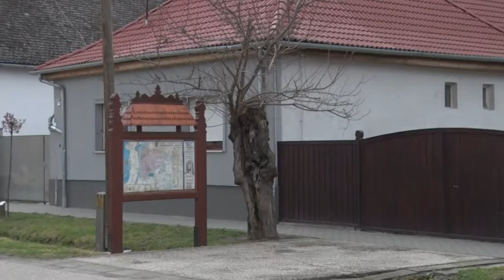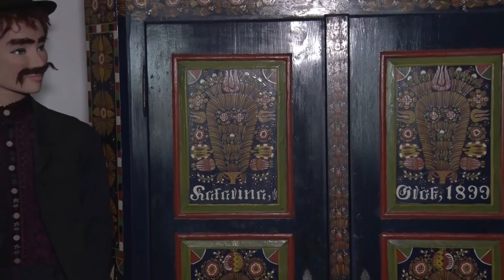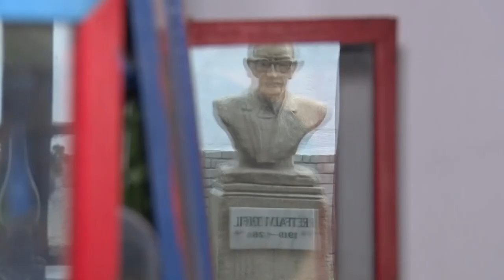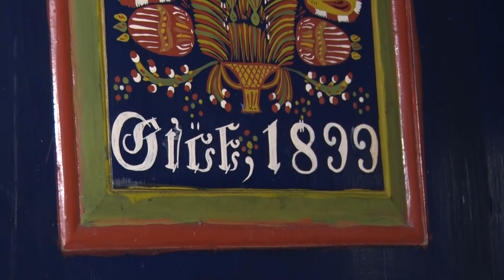20210421 nemet magazin harta